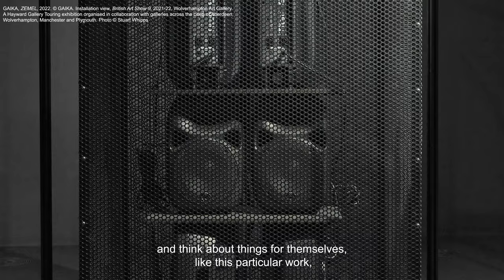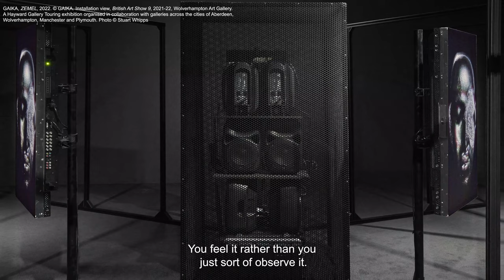British Art Show 9: GAIKA discusses the inspirations behind ZEMEL.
A self-described ‘hard-to-place person’, GAIKA is an experimental rapper, producer, writer, visual and performance artist. His debut album, Basic Volume, and his first art installation, SYSTEM, a vast experiential audio-visual sculpture, were launched simultaneously in 2018. Both projects draw directly on his Caribbean heritage. While Basic Volume is an elegy to GAIKA’s late father, a Windrush-generation immigrant, SYSTEM marked the 70th anniversary of Windrush by exploring the impact of migration on music in the UK, sound system culture and the history of the Notting Hill Carnival. GAIKA’s new installation, ZEMEL (2022), a smaller-scale relative of SYSTEM, is a shrine to his murdered uncle and other Windrush-generation deportees.

GAIKA, ZEMEL, 2022. Installation view, British Art Show 9, 2021-22, Wolverhampton Art Gallery.
A Hayward Gallery Touring exhibition organised in collaboration with galleries across the cities of Aberdeen,